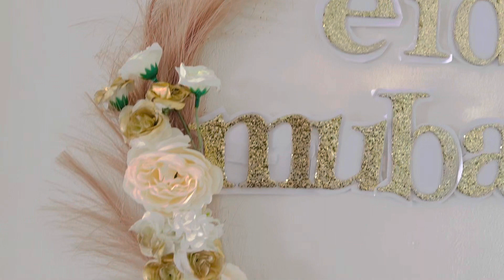اجمل فكرة لزينة العيد _زينة العيد 2023_ Eid decorations